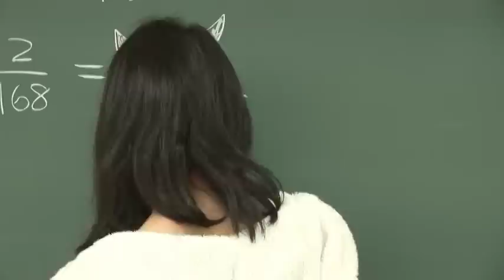美人教師に魔の手が迫る！ 近未来警察ゼロブルー 第２話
２０１１年１２月くらいに撮った作品です。
現在は全４話が完成！

脚本/内田伊久　監督/木暮優　出演/鈴木淳　橋本愛実　木暮優　内田伊久　他

キャラクター原案＆デザイン/西野拓己